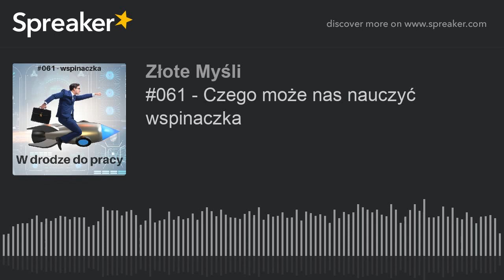#061 - Czego może nas nauczyć wspinaczka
W tym odcinku Adam pokazuje, jak różni się perspektywa robienia czegoś samemu, a uczenia tego samego innych ludzi oraz jakie elementy wspinaczki skałkowej można odnieść do codziennego życia.

Zapraszamy do wysłuchania!